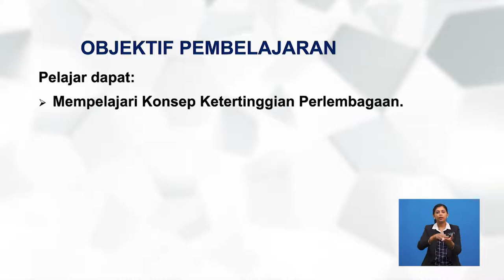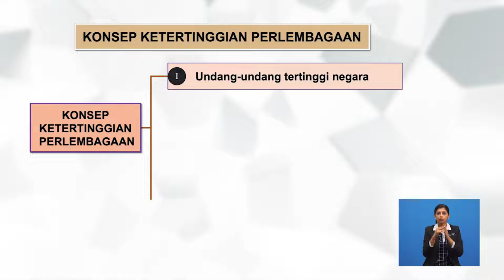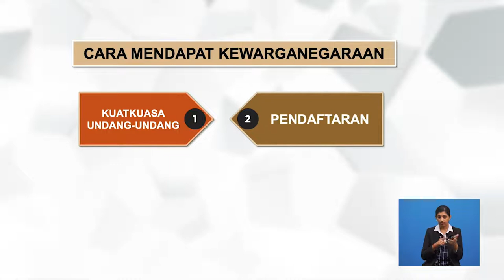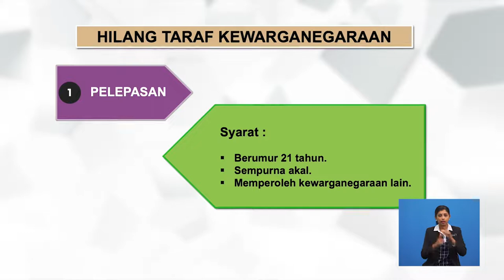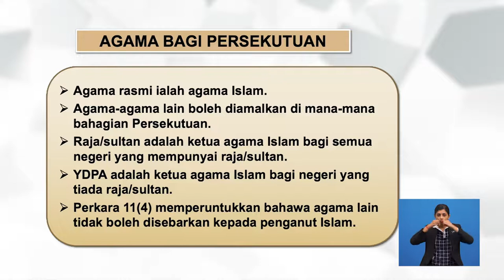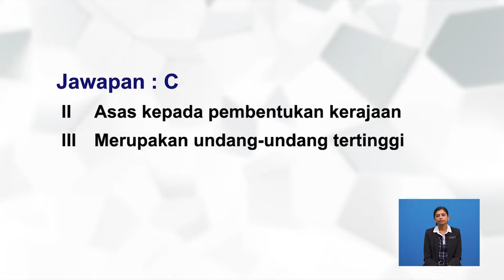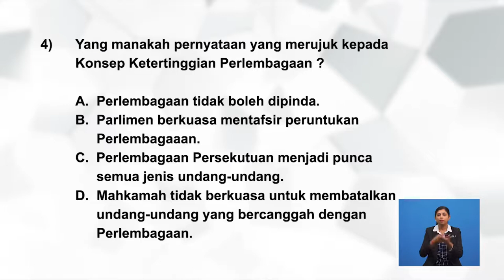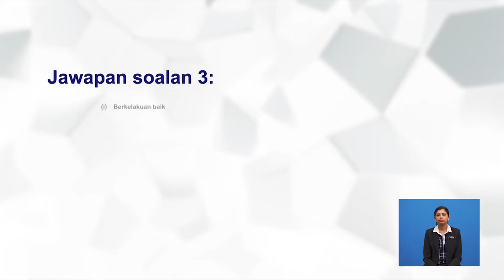Tingkatan 6 | Pengajian Am | Perlembagaan Persekutuan | R583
Video ini akan memaparkan Konsep Ketertinggian Perlembagaan, kepentingan Perlembagaan dan peruntukan utama Perlembagaan.